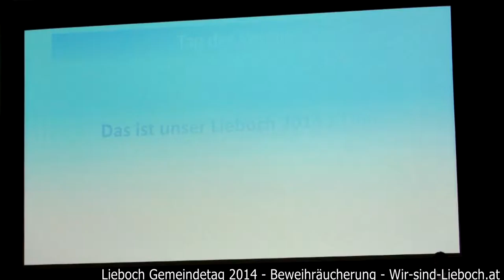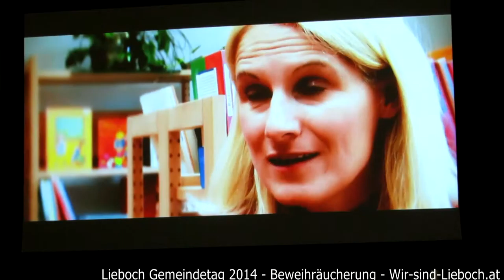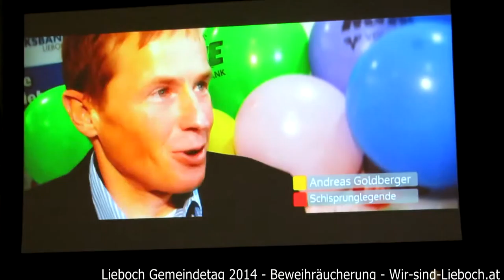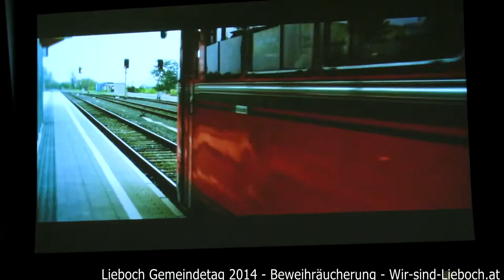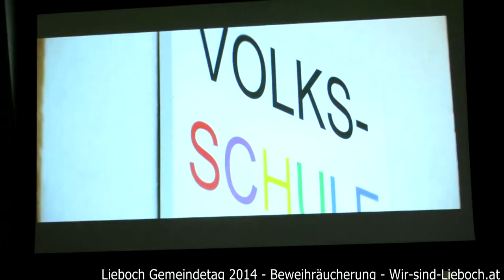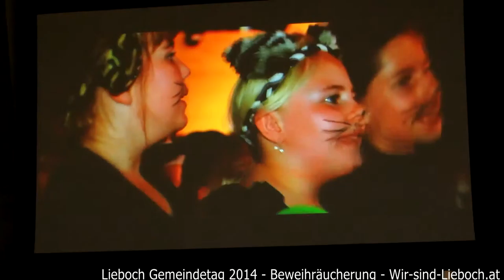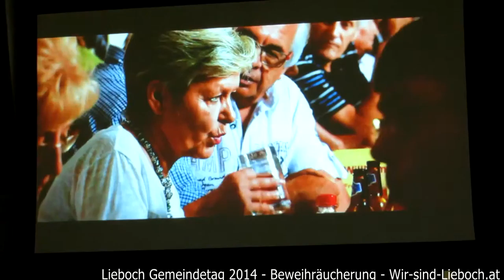Lieboch Gemeindetag 2014 Teil 7 Werbefilm 3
Und wieder ein Werbefilm auf die Liebocher SPÖ bzw. den Bürgermeister .. ach wie toll doch so alles ist ..